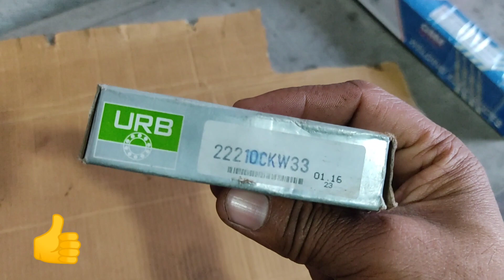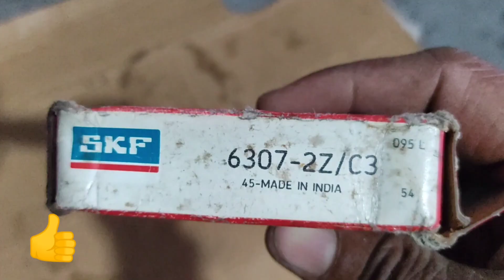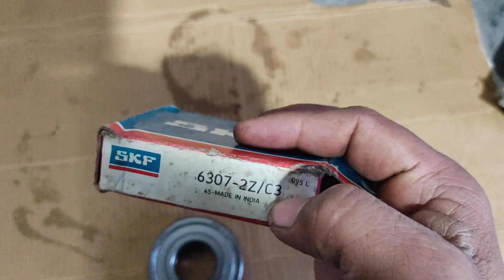Bearing number meaning in hindi | 2Z | C3 | CW33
Bearing number meaning in hindi | 2Z | C3 | CW33 | bearing number explained

bearing no. explaination

ZZ/C3
CKW33

Alla type bearing

Cw33 bearing

C3 bearing

C type bearing